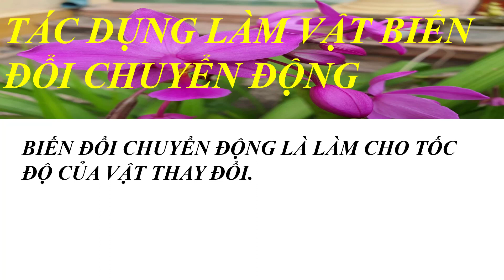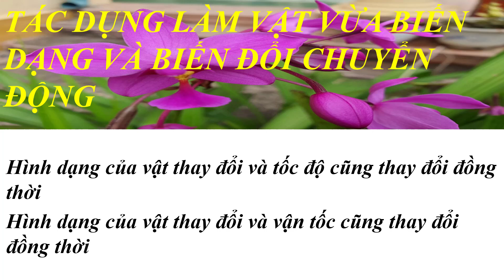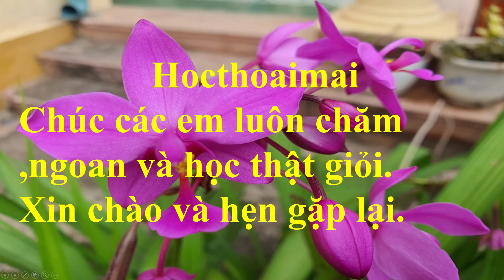LỰC LÀ GÌ - SGK LỚP 6 MỚI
Sẽ là tài liệu hữu ích cho các em khi xem song video để học bài về Lực và những tác dụng của lực. Cách nhận biết khi nào Lực xuất hiện.
An Nguyên chân thành quý vị và các em đã đón xem video